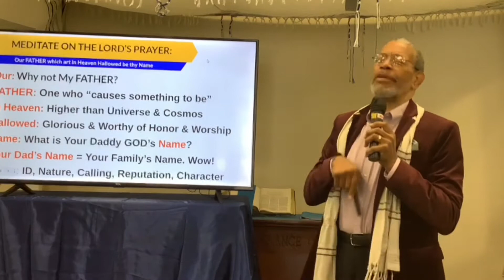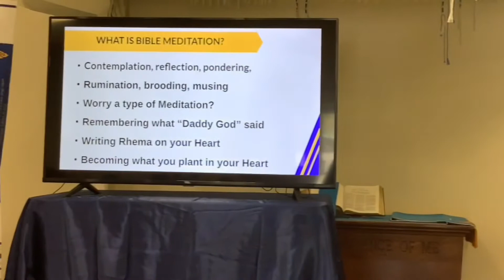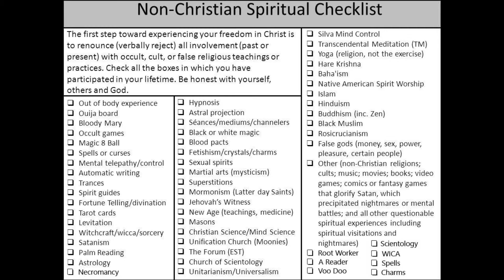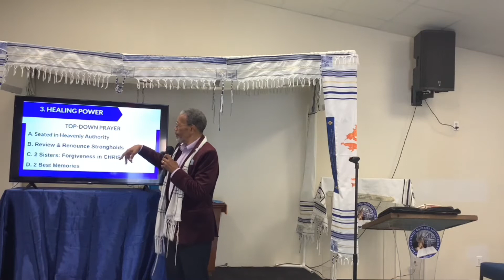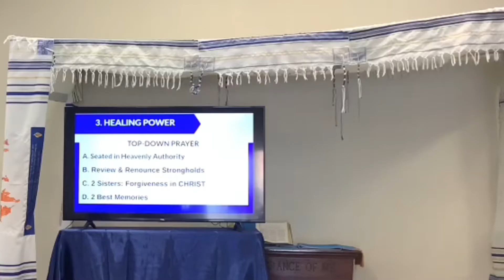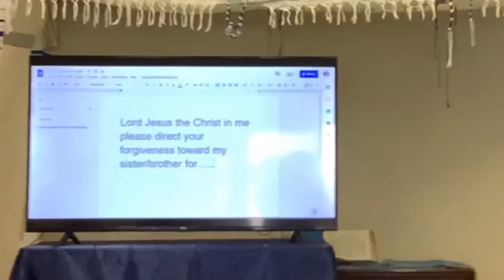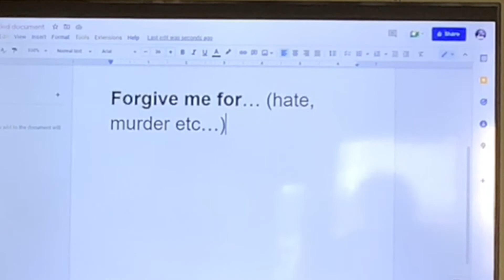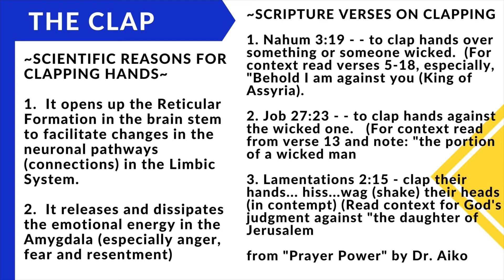The Basics of Inner with Dr. Leeland Jones Part 3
Inner Healing Seminar with Dr. Leeland Jones
held at First Centennial Missionary Baptist Church in Buffalo, NY
Overseer Alan R. Core & Wonda Core Co-Pastor